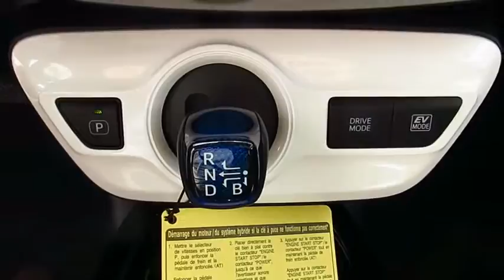2017 Toyota Prius Live Video! Tampa, Wesley Chapel, Brandon, New Port Richey, FL Live 171559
Stadium Toyota
5088 N. Dale Mabry Highway

Our 2017 Toyota Prius Three displayed in Sea Glass Pearl delivers in a big way! This blend of eco-sensitive advanced technology, proven safety, and efficiency is absolutely unrivaled and will leave you smiling for years to come. Our 1.8 Liter 4 Cylinder paired with an electric motor executes perfectly with our seamless CVT to score 54mpg in the city while providing a quiet, enjoyable driving experience with confident handling in our stylish hatchback.    Check out the aerodynamic stance of our Prius Three that slips through the air with ease and is accented by great-looking alloy wheels and LED headlights. Once inside the comfortable cabin, notice impressive cargo capacity, intuitive design and multiple displays that help you to monitor your car's remarkable efficiency. Acquaint yourself with Entune Premium Audio infotainment touchscreen with an integrated back up camera that gives you easy access to navigation, real-time data and apps, a great sound system, Bluetooth phone/audio, and voice recognition with Siri Eyes Free. You'll also appreciate the SoftTex-trimmed steering wheel with audio controls, Qi- compatible wireless smartphone charging, Smart-Flow climate control system, push button start, and a 60/40-split folding rear seat.    A Top Safety Pick, our Prius includes the Star Safety System and Toyota Safety Sense which is a combination of advanced safety features including a pre-collision system, lane departure alert, and dynamic radar cruise control. Our Prius is certainly an intelligent choice and one you'll be feeling good about for years.